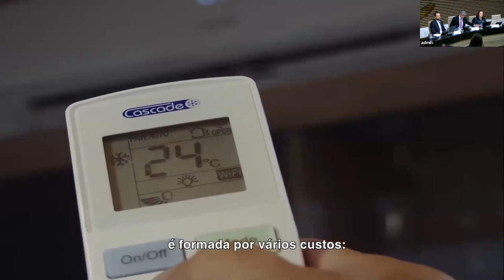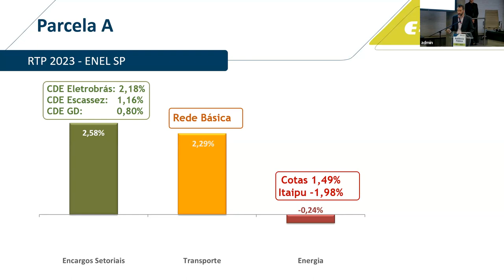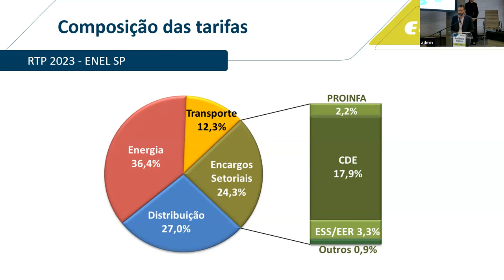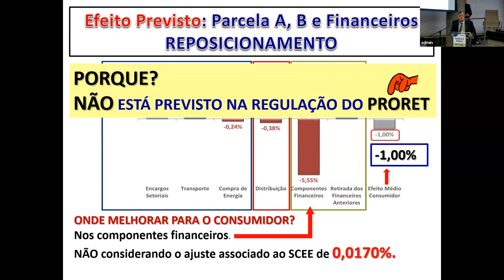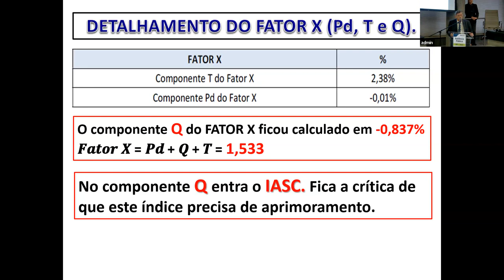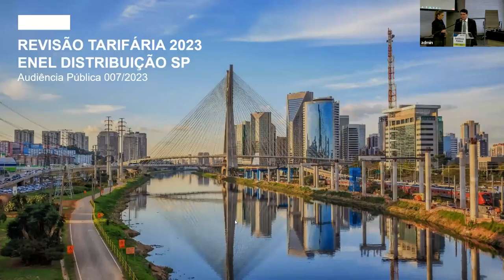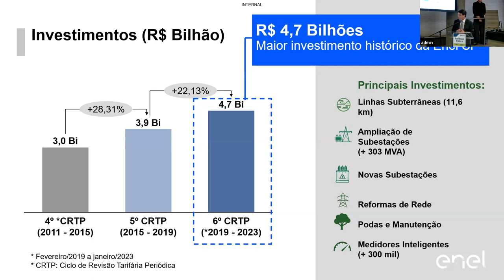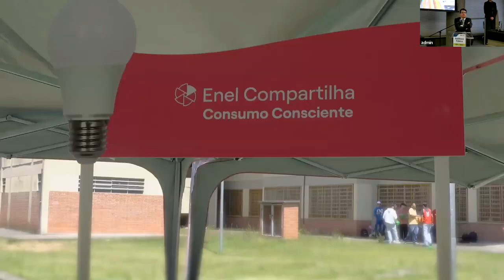Audiência Pública 007/2023 - Revisão Tarifária Periódica Enel São Paulo (Eletropaulo) – 11/05/2023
Audiência Pública realizada pela ANEEL em 11/05/2023 no auditório do 15º andar do Edifício-Sede da FIESP, em São Paulo-SP. Presidida pelo diretor Ricardo Tili, a audiência recebeu manifestações orais referentes à Revisão Tarifária Periódica da Enel São Paulo - Eletropaulo Metropolitana Eletricidade de São Paulo S.A., a vigorar a partir de 4 de julho de 2023, e definir os correspondentes limites dos indicadores de continuidade de Duração Equivalente de Interrupção por Unidade Consumidora – DEC e de Frequência Equivalente de Interrupção por Unidade Consumidora – FEC, para os anos de 2024 a 2027.

A audiência está vinculada à Consulta Pública nº 011/2023, sobre o mesmo assunto, que recebe contribuições até 15/05/2023. É possível contribuir por meio dos e-mails , , e . Outras informações estão disponíveis na página da Consulta Pública nº 011/2023, no portal da ANEEL

Andamento dos trabalhos:

00:00:05 Abertura da Reunião Pública

00:01:55 Execução do Hino Nacional Brasileiro

00:04:02 Apresentação da Mesa Diretora da Reunião Presencial e pronunciamento do diretor da ANEEL Ricardo Tili, presidente da Audiência Pública

00:07:24 Vídeo institucional sobre a tarifa de energia elétrica

00:10:50 Apresentação do servidor da ANEEL Luís Carlos Carrazza - Superintendência de Gestão Tarifária (SGT/ANEEL)

00:32:55 Comentários do presidente da mesa

00:36:01 Apresentação do presidente do Conselho de Consumidores da Enel São Paulo, Gilmar Ogawa

01:00:18 Comentários do presidente da mesa

01:09:18 Manifestações orais

01:28:21 Encerramento da Audiência Pública